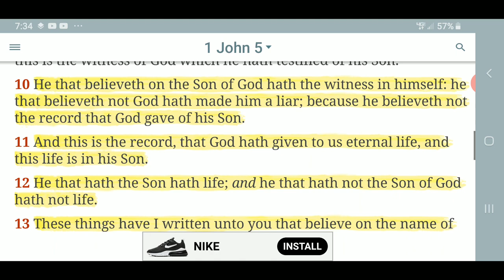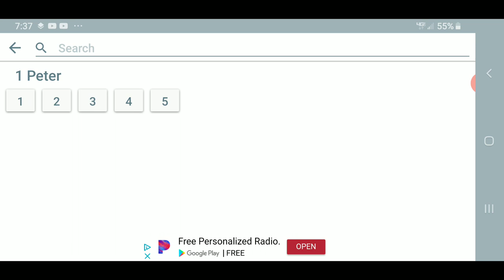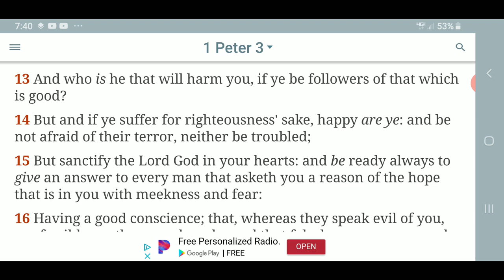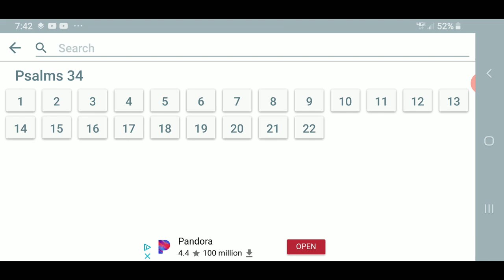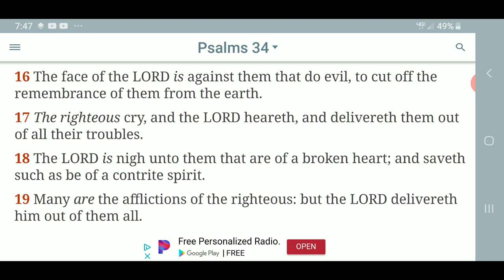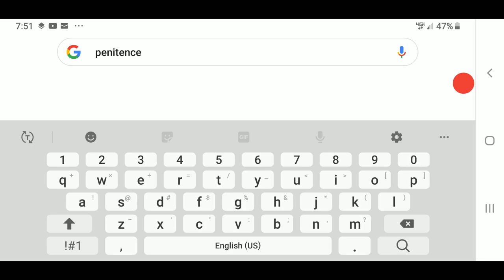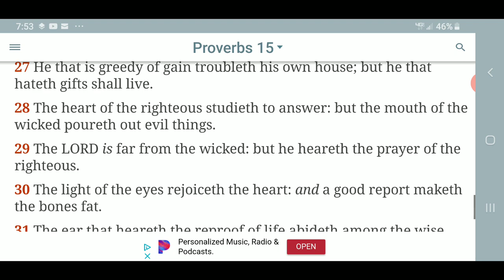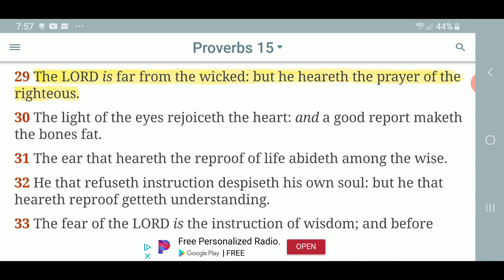If We Ask Any Thing According To His Will, He Heareth Us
1 John 5:14
[14]And this is the confidence that we have in him, that, if we ask any thing according to his will, he heareth us: